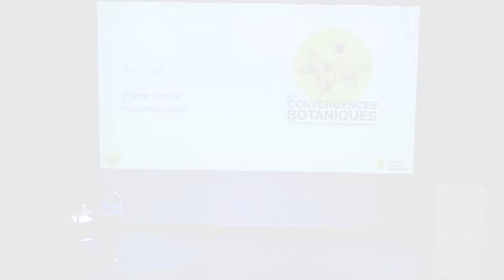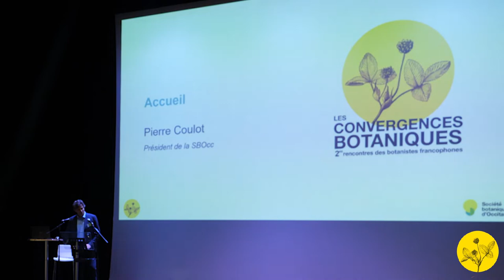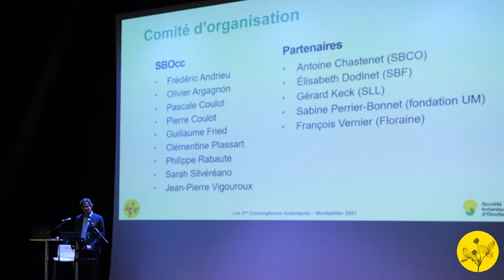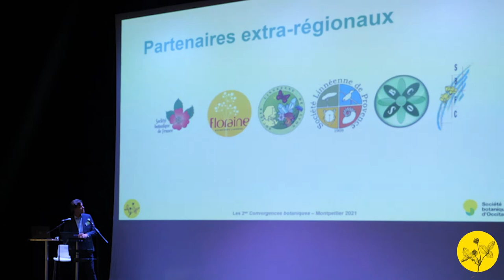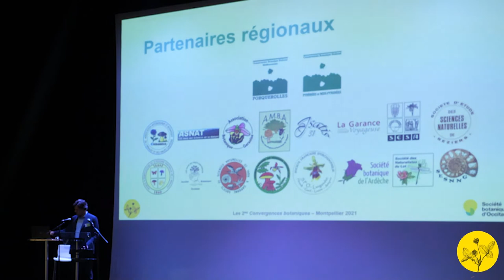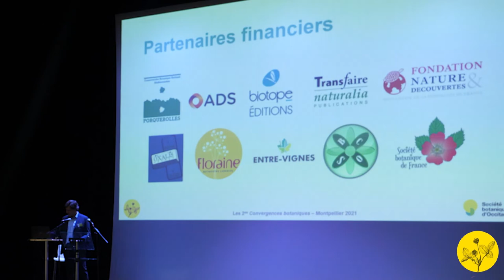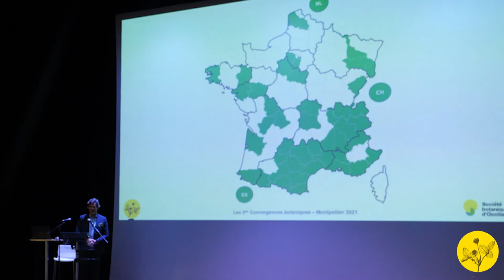Convergences botaniques 2021 - 1. Ouverture du colloque (Pierre Coulot)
Discours d'ouverture, par Pierre Coulot, président de la Société botanique d'Occitanie.